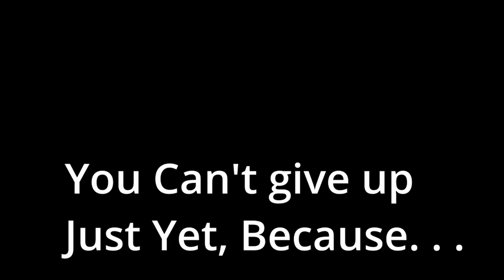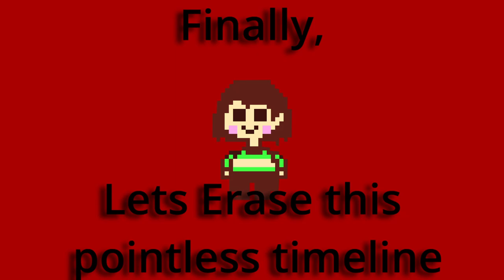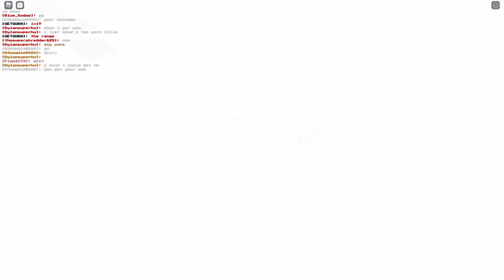The Undertale Frisk experience (soulshatters)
Please give EXP please please please!

What is Soulshatters?
Soulshatters is a roblox Undertale Themed fighting game
That Features many Unique Characters Such as

Undertale sans, Undertale frisk,
Undertale Asriel, Glitchtale Chara, Glitchtale Frisk, Glitchtale Undyne,
Glitchtale Betty, Storyshift Chara, XTale Sans/Chara, Ultratale Sans,

Carrot god, Stevonnie, Sakuya. . . (and the occasional scripter/hacker)

Soulshatters Features 1v1 3D Style gameplay (Sometimes There will be teamers lol)

Bunny Dreemurr (a developer for soulshatters)
Has Been hard at work programming Soulshatters since May 2019
and a rework should come out eventually :)

I like to make combo guides soulshatters

Luv you